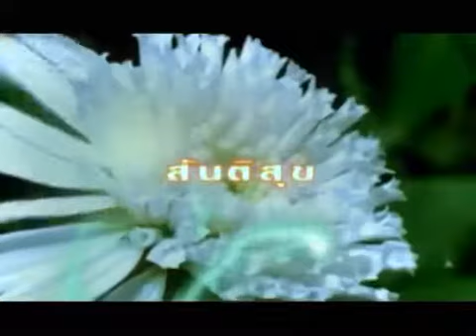ความจริงไม่มีใครทุกข์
มัลติมีเดีย..ปฏิจสมุบปาท..จากพุทธรรมสถานผาซ่อนแก้ว..ขออนุญาติเผยแพร่เป็นธรรมทาน